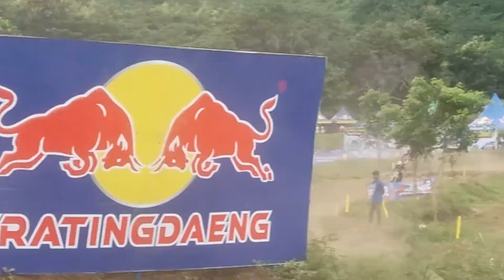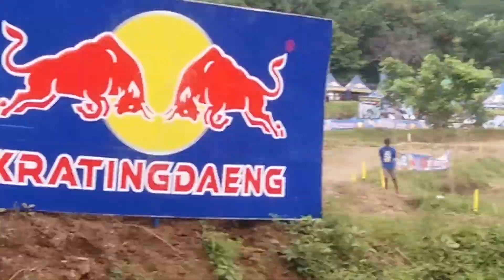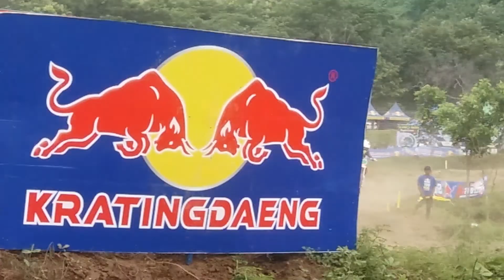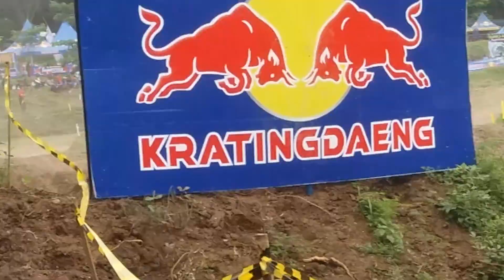Cros di gunung klotok kediri( part 1)